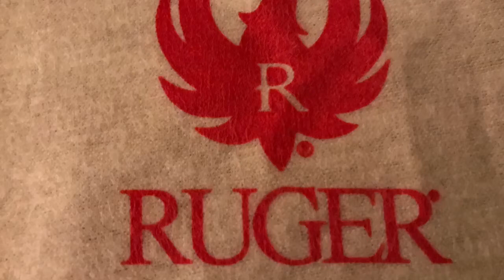Ruger Customer Service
In a world where no one stands behind their product anymore, they're are still some that do. Ruger is one of them for sure. All donations will go towards making more videos and coming out with better content. It's a very quick and easy way to keep the channel going. Thanks.